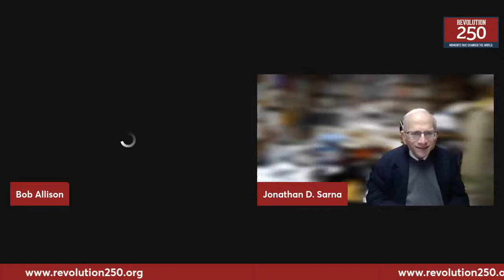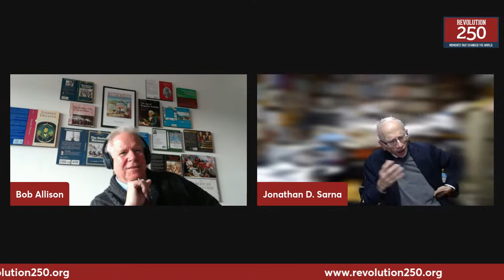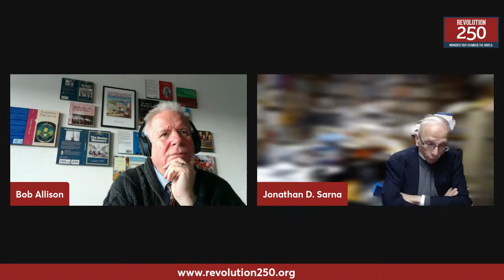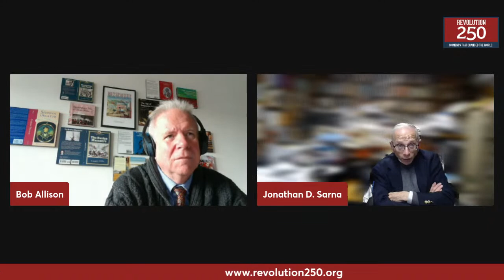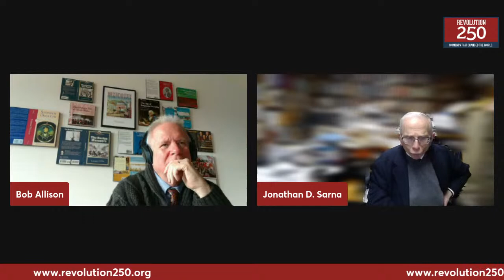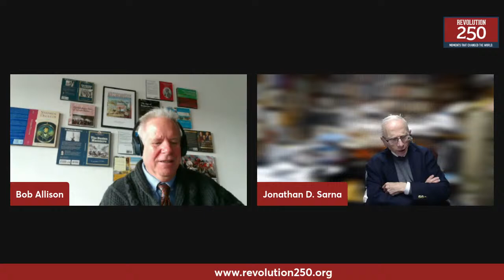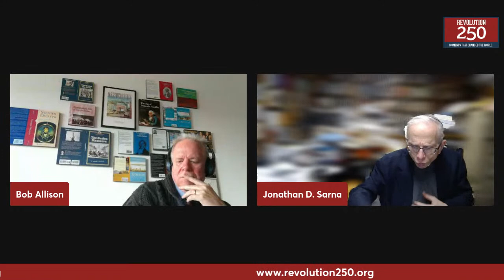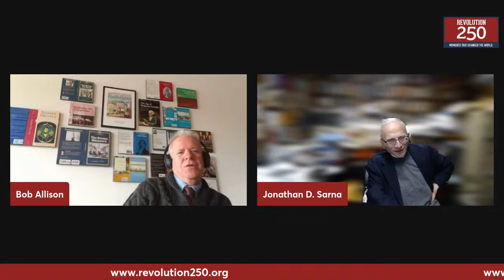Revolution 250 Podcast - The American Revolution & the Jewish People with Professor Jonathan Sarna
The allure of America with all of its possibilities brought many people to its shores during the Colonial period.  The communities of Newport, RI, New York, NY, Philadelphia, PA, Charleston, SC and Savannah, GA all hosted thriving Jewish congregations before the Revolution.  Join Professor Robert Allison (Suffolk University Department of History, Language & Global Culture in conversation with Professor Jonathan Sarna, the Joseph H. and Belle R. Braun Professor of American Jewish History at Brandeis University as we explore the Colonial American Jewish communities and their many contributions to secure America's independence.